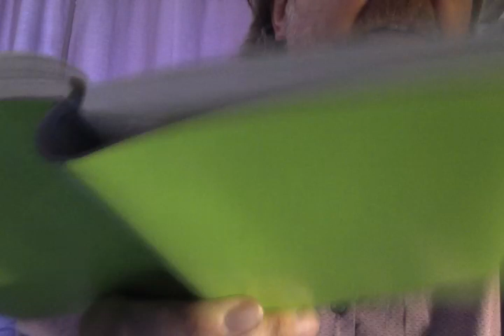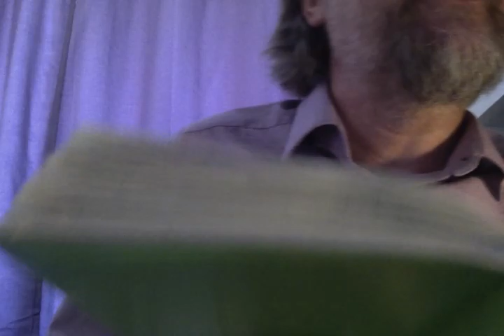The Mexican Strike Wave and Self-Organization 2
Replying to the question I received on changes in worker self-organization In Mexico since the beginning of the 2019 strike wave and the links of the more independent workers congresses with Morena govt at today's table on Worker Self-Organization at the Socialism In Our Time conference in New York hosted by the journal Historical Materialism and the magazine Jacobin Magazine
Administrar
Me gustaMostrar más reacciones · Responder · 2 h
Patrick Cuninghame
Patrick Cuninghame · 9:01 Respondiendo a la pregunta que recibí sobre los cambios en la auto organización de trabajadores en México desde el comienzo de la ola de huelgas de 2019 y los vínculos de los congresos de trabajadores más independientes con el gobierno de Morena en la mesa de hoy sobre la autoorganización de trabajadores en el congreso Socialism In Our Time en Nueva York presentado por la revista académica Historical Materialism y la revista mensual de izquierda estadounidense Jacobin Magazine